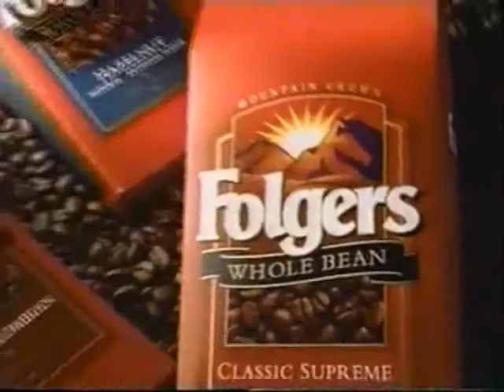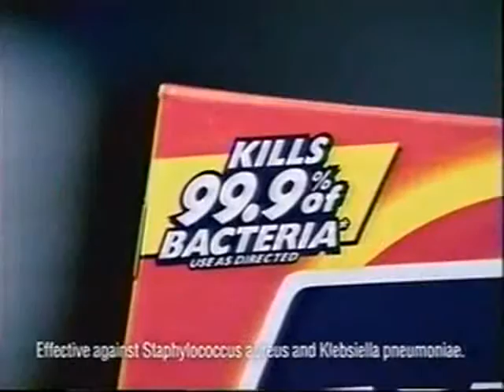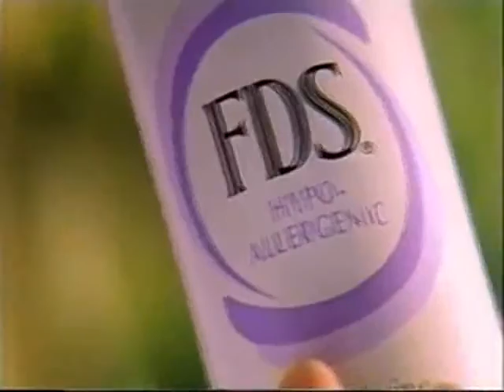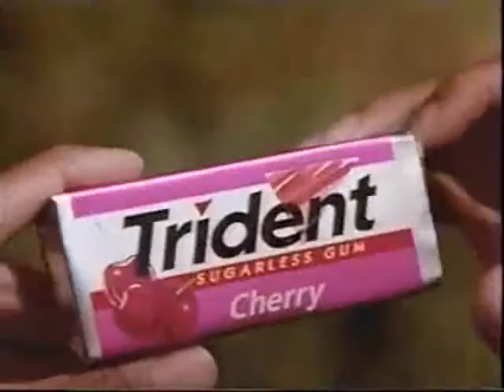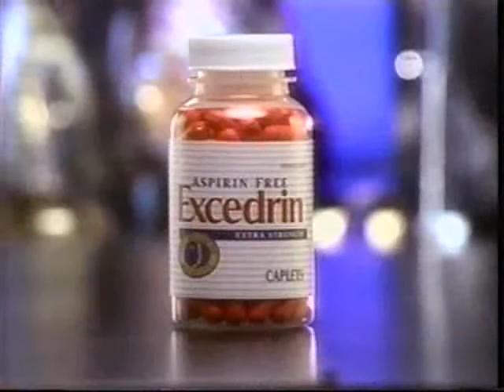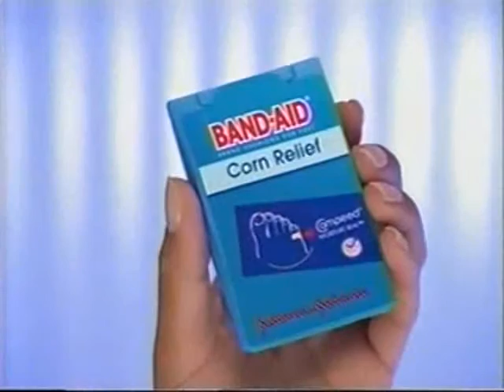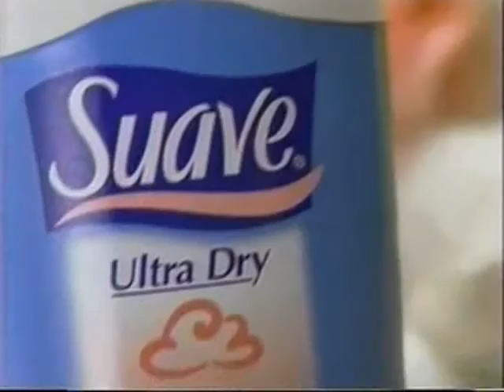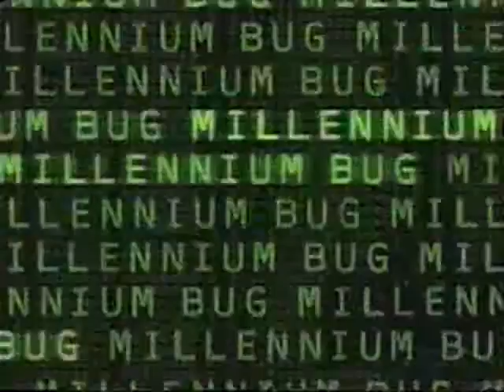ATWT 7 2 99